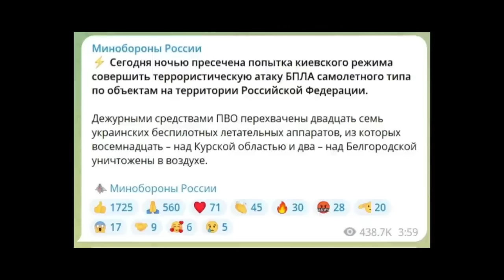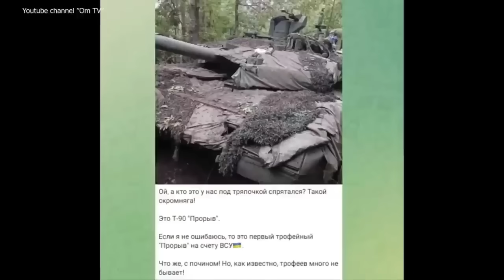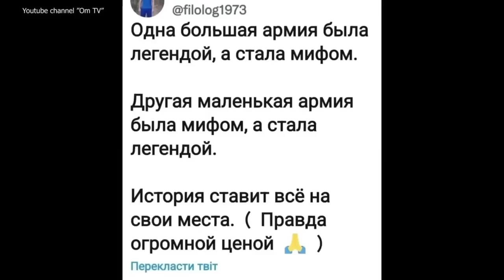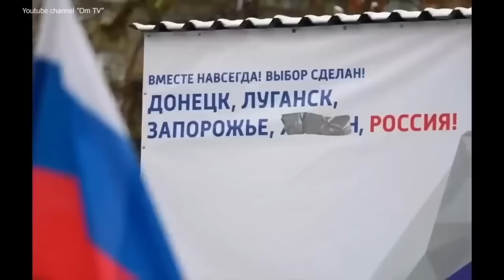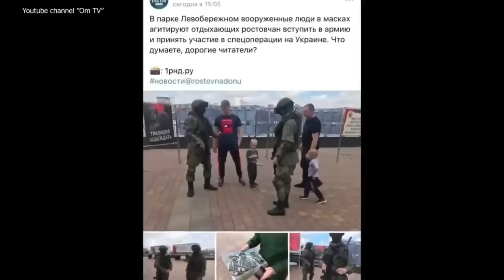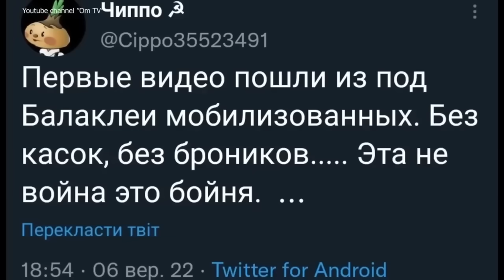«У ВСУ УЖЕ ГОТОВЫЙ ПЛАН НА НАС!»